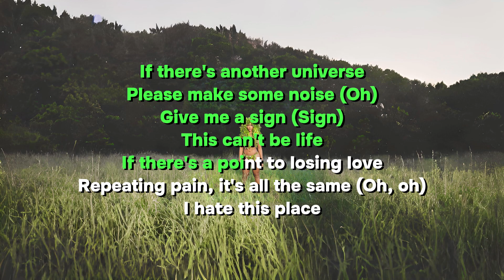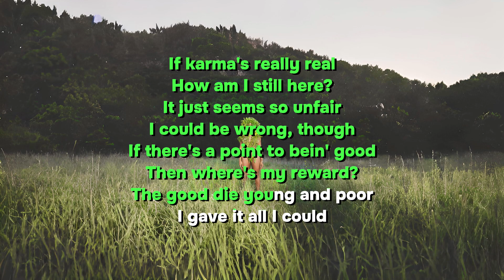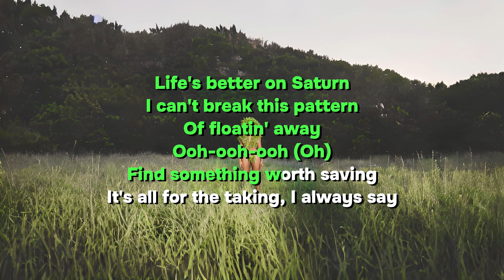SZA - Saturn (Karaoke)